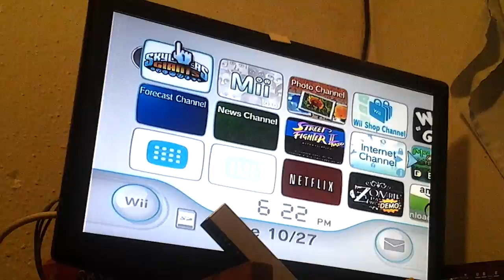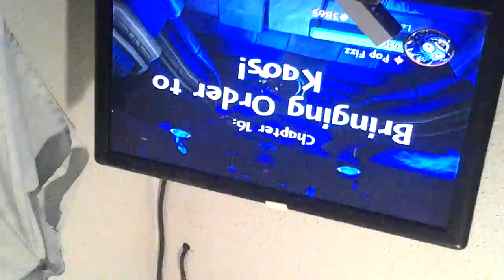Skylanders!GIANTS!!!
Sry,i made the video upside down,anyway if you want me to play a specific game or character than put it in the comments below!and i only have giants,swap force,trap team.